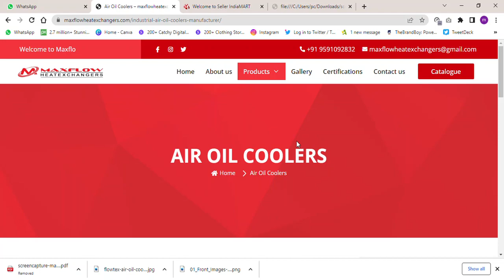Air Oil Coolers - Maxflow Heat Exchangers